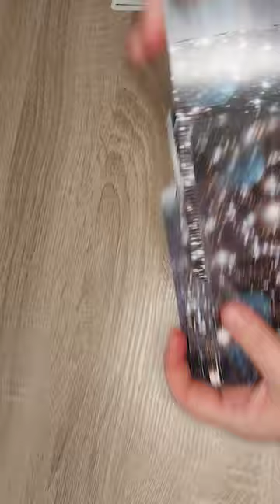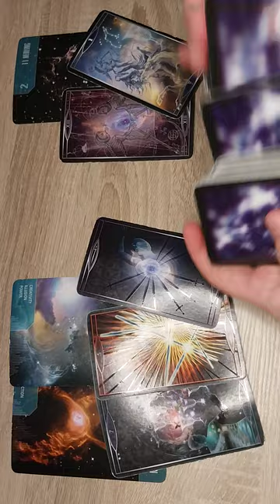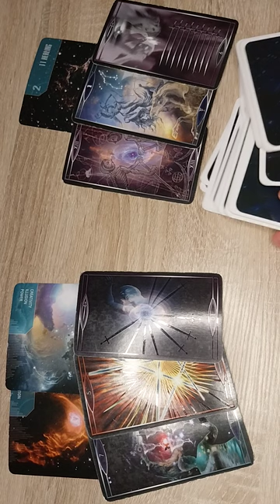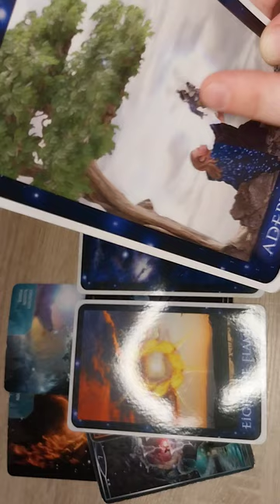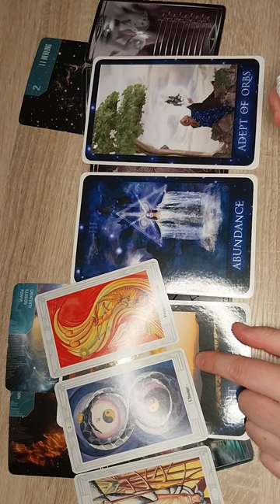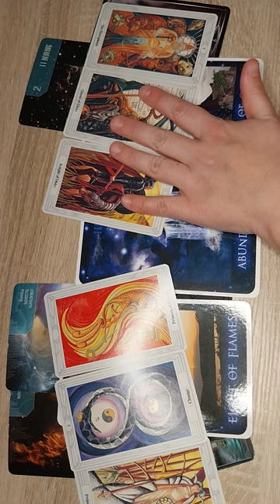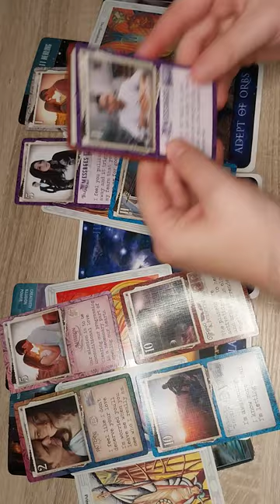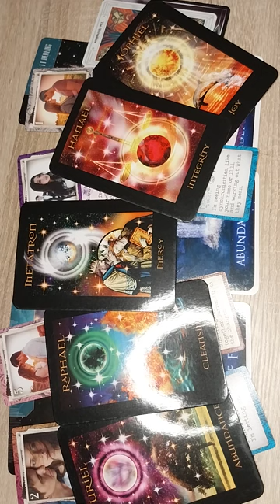WATERMAN ♒ tweelingvlam DM & DF (thema komende 3 mnd)